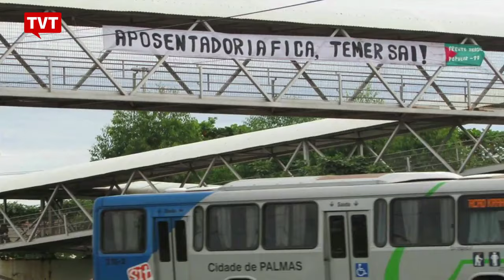31 de março milhares de trabalhadores ocupam as ruas contra governo Temer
Em todo o Brasil, milhares de trabalhadores ocuparam às ruas contra as reformas do governo Temer e os retrocessos nos direitos sociais e trabalhistas.